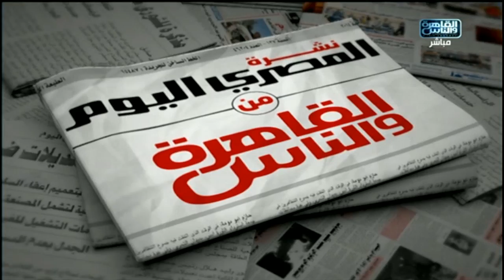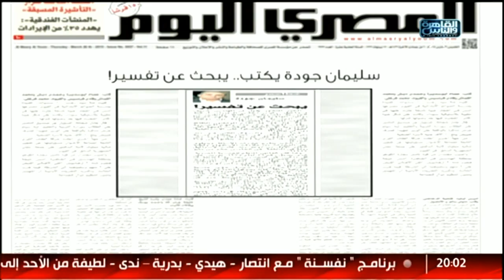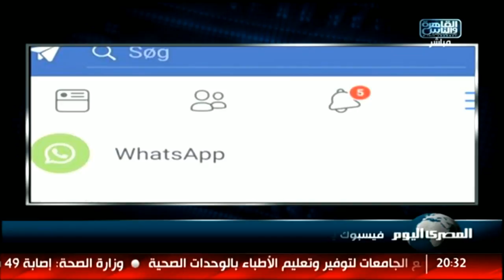نشرة المصرى اليوم من القاهرة والناس الثلاثاء 26 سبتمبر